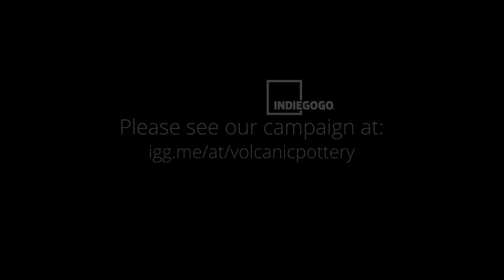Volcanic Pottery Iceland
We are working on a short indie documentary (15-20 min.) about the unique volcanic glazed pottery creations of the Icelandic pottery artist Thor Sveinsson and his wife G. Helga Ingadottir in Eldstó Art Gallery.

This video is for our Indiegogo campaign and gives a short glimpse into the film.

(and share if you like)